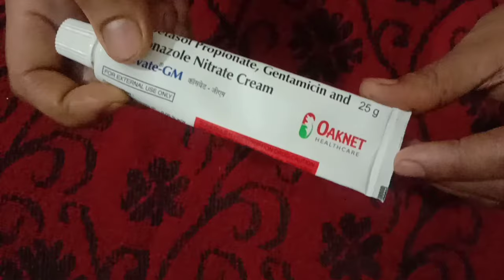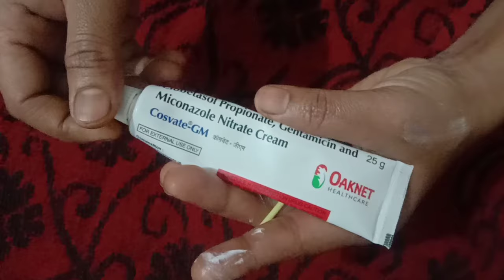COSVATE - GM CREAM | How To Use Cosvate gm cream | क्रीम के फायदे और नुकसान | Skin Allergy Cream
hello friends
 welcome to the sia explorer
video mein Cosvat gm GM cream ki review Di gai hai yah cream skin related problem ko dur karti hai

Hello friends welcome to the Sia explorer
My new videos link given below 👇👇👇👇

Gopi mini vegetable chopper only 100

Candy house Rourkela vlog